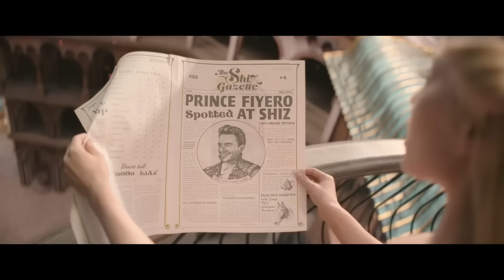Best Behind-the-Scenes Moments from WICKED! | Ariana Grande & More | TUNE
Go behind-the-scenes with Jonathan Bailey, Cynthia Erivo, Ariana Grande and director John M Chu as the whole cast and crew discuss the creation of 2024's smash musical movie, Wicked! How did Ariana Grande and Cynthia Erivo bond on set? How did the crew BUILD the sets? Find out here!

00:00 Wicked: A Passion Project
02:27 Celebrating Wicked
05:07 The Powerful Bond Of Friendship
07:45 Building The World Of Wicked

What is Wicked (2024) about?
Misunderstood because of her green skin, a young woman named Elphaba forges an unlikely but profound friendship with Glinda, a student with an unflinching desire for popularity. Following an encounter with the Wizard of Oz, their relationship soon reaches a crossroad as their lives begin to take very different paths.
The film stars Cynthia Erivo as Elphaba, Ariana Grande as Glinda and Jonathan Bailey as Fiyero.

Welcome to TUNE, a channel that celebrates the musical moments in film. From the movie musicals to the musical biopic, we'll be bringing you iconic scenes and the tunes you love!